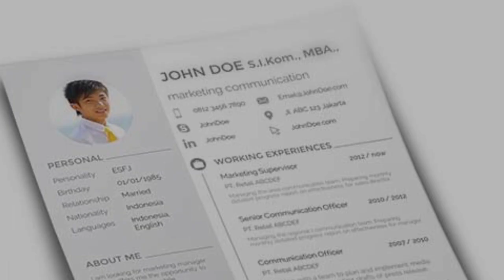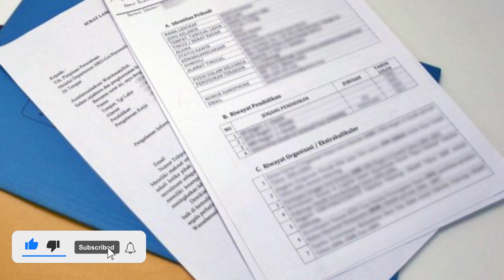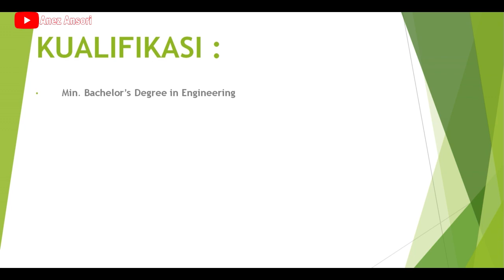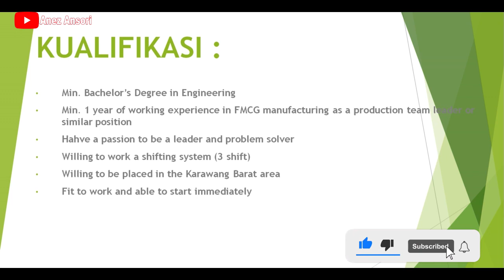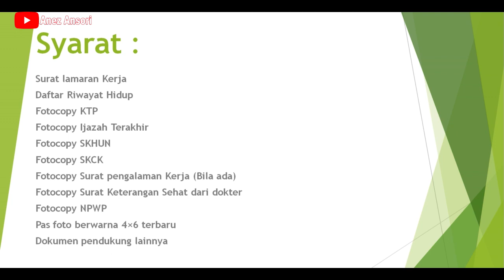LOWONGAN KERJA PRODUCTION TEAM LEADER PABRIK ICE CREAM PT. GLICO WINGS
LOWONGAN PRODUCTION TEAM LEADER
LOKASI :  KARAWANG JAWA BARAT
PT. GLICO WINGS
POSISI : PRODUCTION TEAM LEADER

*PERHATIAN :
1.  KAMI TIDAK BERTANGGUNG JAWAB ATAS SESUATU YANG NANTI TERJADI SECARA HUKUM, BAIK SI PELAMAR  ATAUPUN PERUSAHAAN YANG TERKAIT DALAM HAL PELAMARAN, PENERIMAAN DAN PERATURAN DARI PERUSAHAAN YANG BERSANGKUTAN.

2. BATAS WAKTU LOWONGAN KERJA SEPENUHNYA DITENTUKAN OLEH PERUSAHAAN YANG BERSANGKUTAN

3. KAMI DARI CHANNEL INI TIDAK ADA KETERKAITAN DENGAN PIHAK PERUSAHAAN DAN ATAU PIHAK PENYEDIA IKLAN.